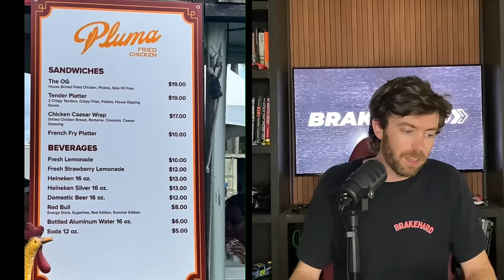F1 Miami Grand Prix Has OUTRAGEOUS Food Prices, $200 Nachos, $200 Fruit